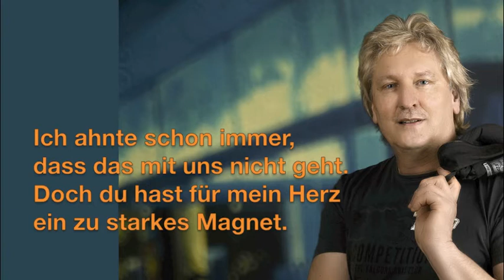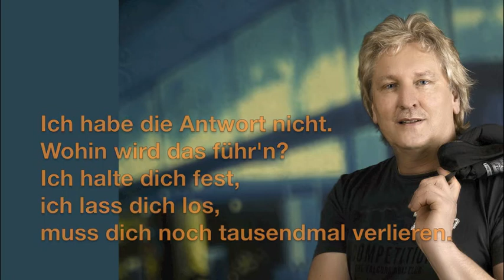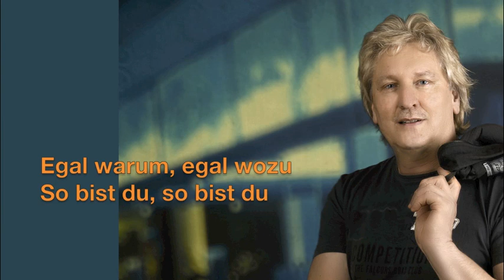Hubert Dreier - Wieviel Leben musst du leben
Neue Single von Hubert Dreier - Wieviel Leben musst du leben !!
Digital Single Release am 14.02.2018